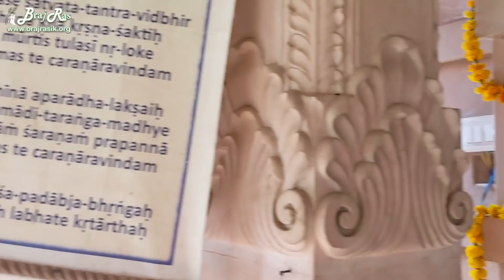Vrinda Devi Temple Darshan & Pastimes | वृंदा देवी मंदिर दर्शन | Braj Ras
Glimpses of Vrinda Devi Temple, Darshan & Pastimes.
वृंदा देवी मंदिर दर्शन

Radhey Radhey.